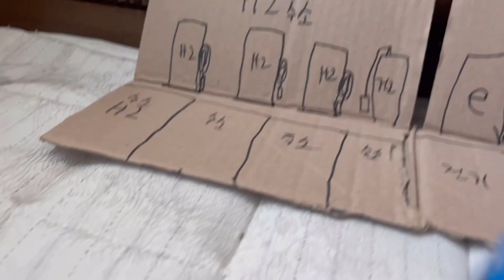버스모형이야기 10화 때는 2023년 7월 29일